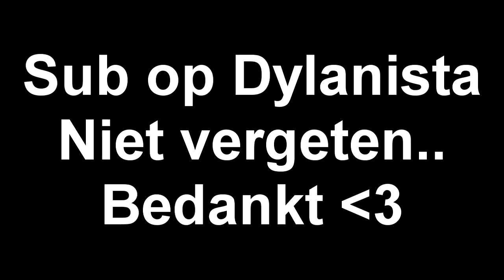EEN NIEUW KANAAL.... ROTJOCH STOPT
Zoals GTA V, Fifa17,Minecraft,Pixelmon,MineTopia, MineNation , Texturepacks GTA 5 , ARK en Minecraft PVP